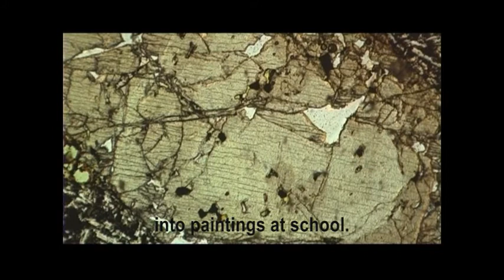Progetto Scuola+Museo "L'isola che non c'è" - Scuola Primaria De Amicis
Per i giovani scolari, l’Università, di cui spesso sentono parlare nei discorsi degli adulti, è veramente relegata, come tutto ciò di cui non hanno esperienza diretta, nel ripostiglio dell’incerto, del vago, del “fantastico”, come “l’isola che non c’è”, appunto.
L’occasione per scoprire di più di questo "regno dell'impossibile" all'interno del progetto annuale scuolamuseo è stata offerta dalle celebrazioni dei 650 anni dalla fondazione dell’Università: ogni classe ha scelto di approfondire un personaggio illustre della storia dell’Ateneo e ha declinato i contenuti in un progetto creativo...